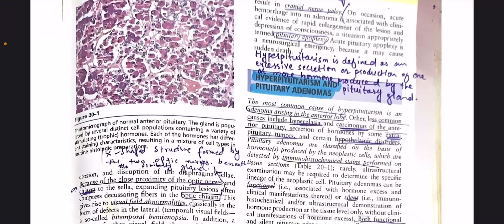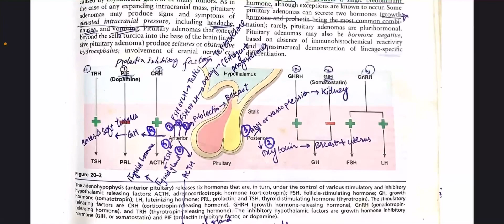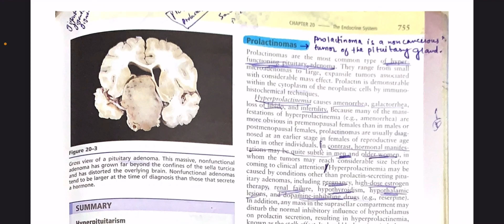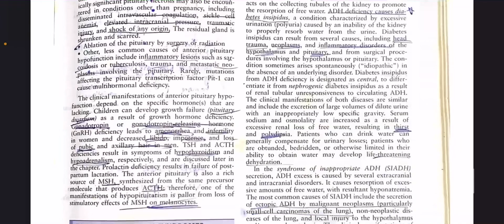Endocrine system part#1#dr sabtain haider#crystal clear concepts#medical lectures